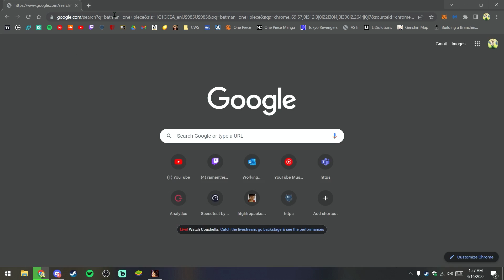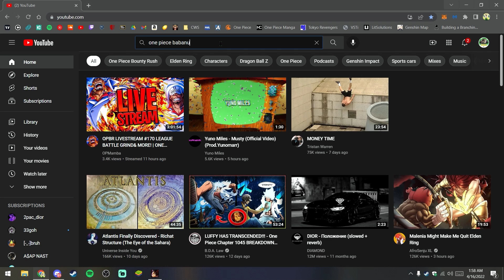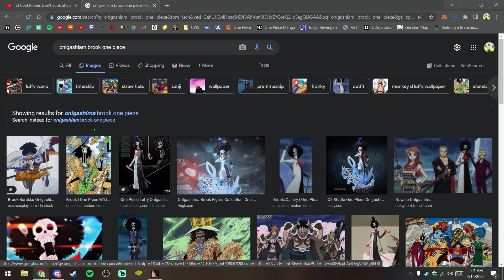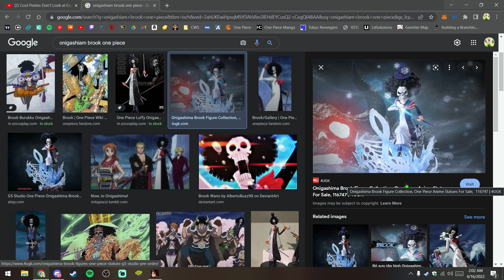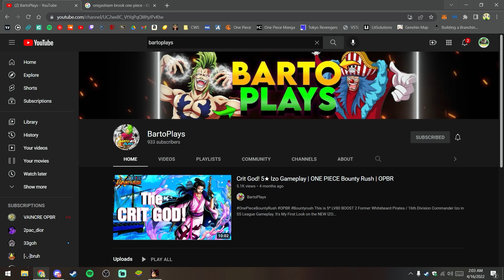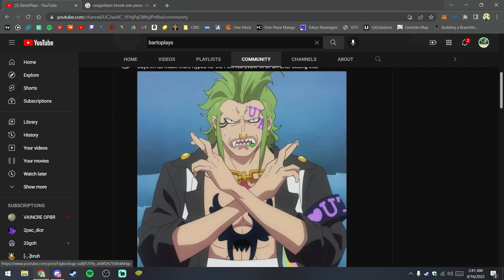Characters we want in OPBR Ft.@Soul47 | ONE PIECE Bounty Rush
Those are Character we would like to see in OPBR and some sh*t talk.
We have some fun and talk about Bounty Rush and more.
There are a vast amount of character concepts in this vid and manga spoiler,

Hope you enjoyed this vid and Left a Sub and a Like.